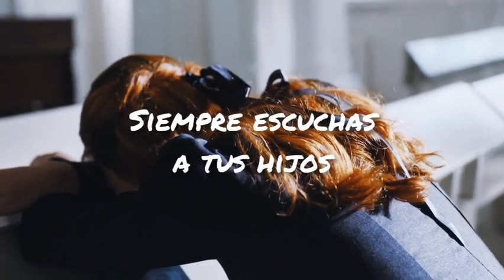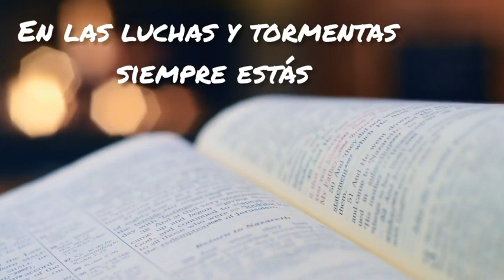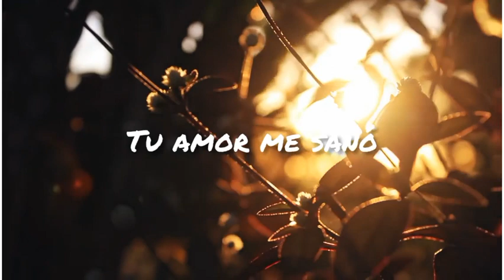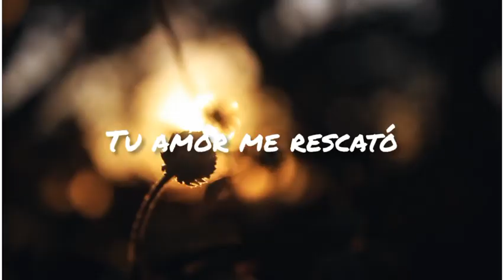Clama A Mi | Claudia Ramírez